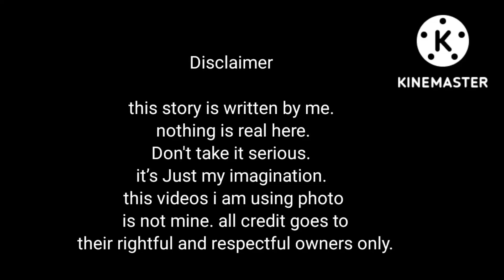you are my love ||part-1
story name - you are my love.
part-1

The story is fully written by me. nothing is real here.It's only my imagination. Don’t take it serious. i don’t disrespect any idol.